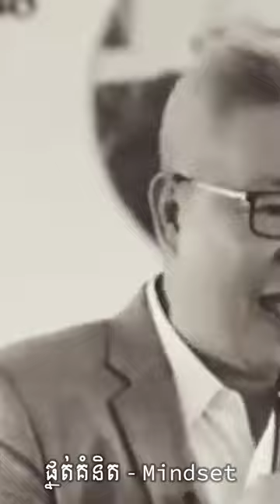Episode 14 - Happiness ស្រមៃអ្វីដែលយើងគួរស្រមៃ ប្រសាសន៍ អ្នកឧកញ៉ា វេជ្ជបណ្ឌិត គួច ម៉េងលី